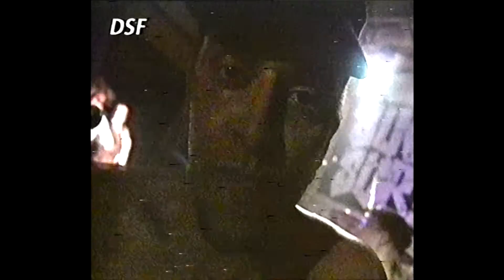Such A Surge - Gegen den Strom / Live 1995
Actually, the audio is from the studio version, and there are some skaters, but I still think it's interesting. I caught this by accident on the German sport television - DSF